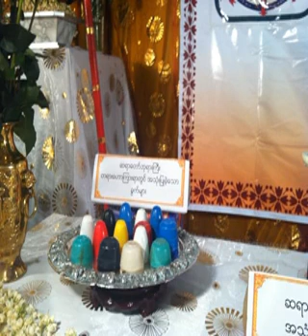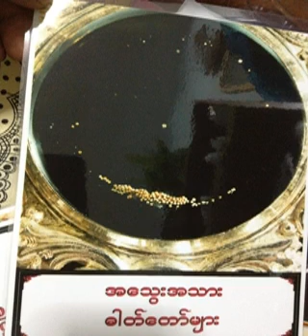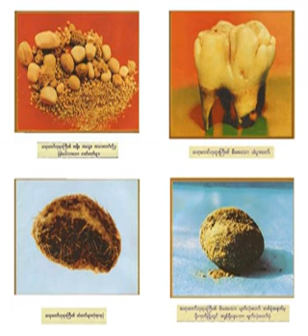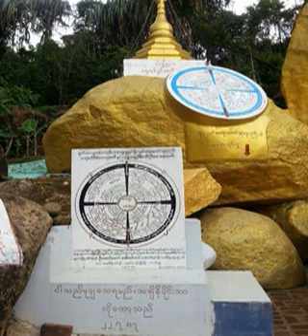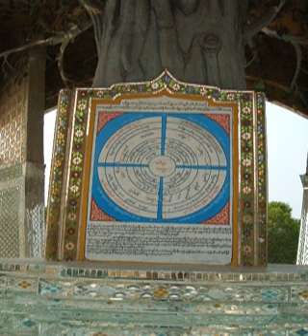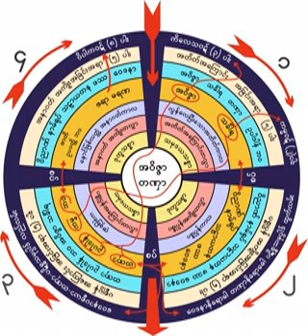၆၆၄။ အဂိၢ၀စၦသုတ္ ၁၆.၁၁.၁၉၆၀